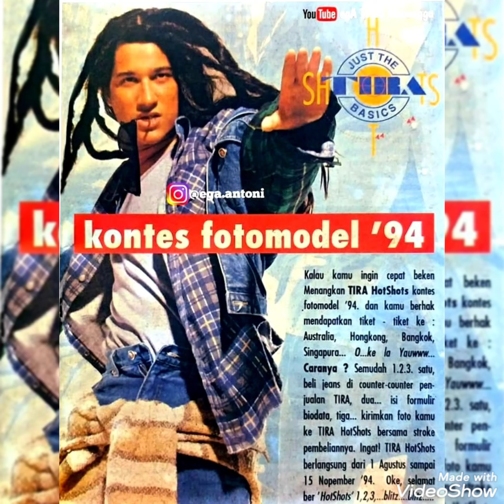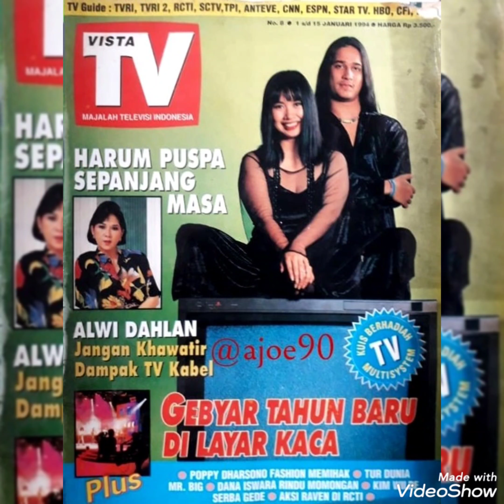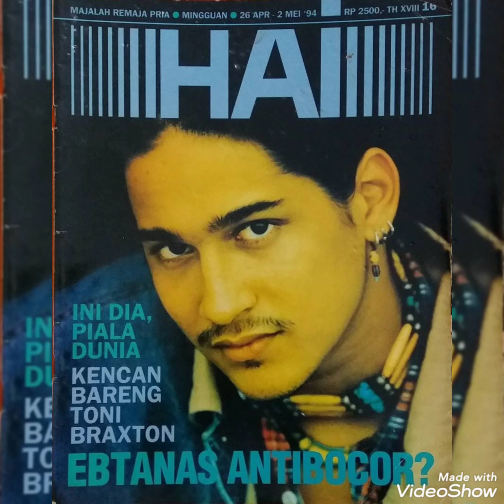BUCEK : Merah Muda Hijau dan Ungu (Official Video Musik Foto)